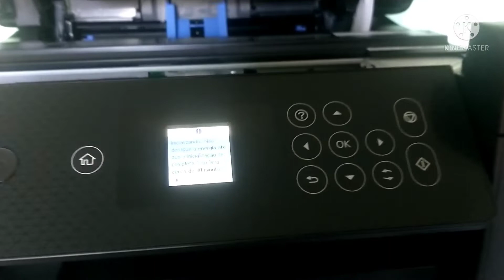Primeiro vlog do ano / comprei uma impressora/ falei demais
Olá tudo bem? Espero que tenham gostado!

ME SEGUE NOS INSTAGRAM